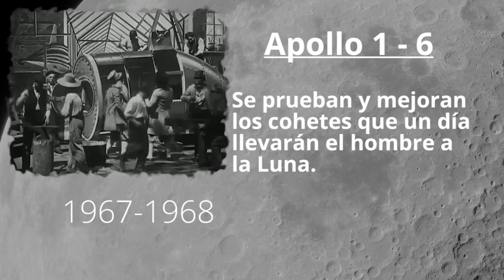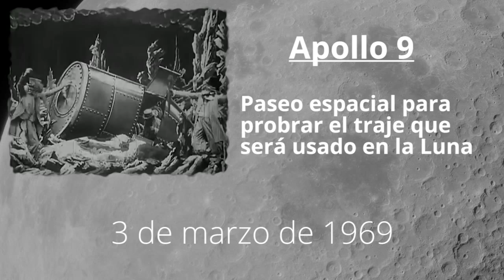De Méliès a las misiones Apollo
La Nasa saca a la luz miles de fotografías de las misiones Apollo que nos llevaron a la Luna en los años sesenta. Un álbum de recuerdos que narran paso a paso la gesta de poner a un ser humano más allá de las fronteras de la Tierra.

En bez.es os lo queremos mostrar haciendo un homenaje a Georges Méliès quien en 1902 filmó la primera misión a Luna basándose en relatos de Julio Verne y H.G. Welles.